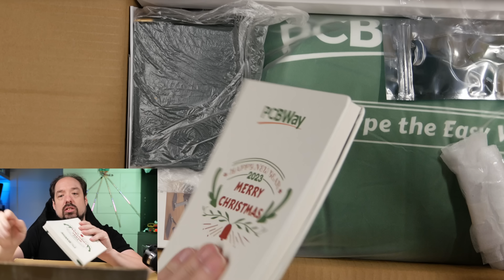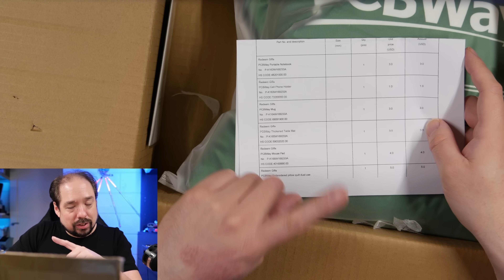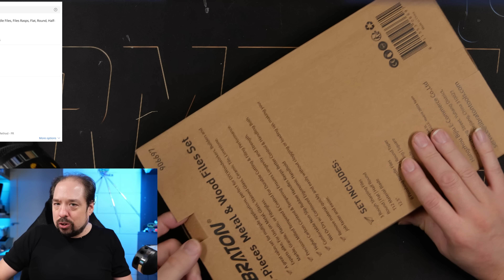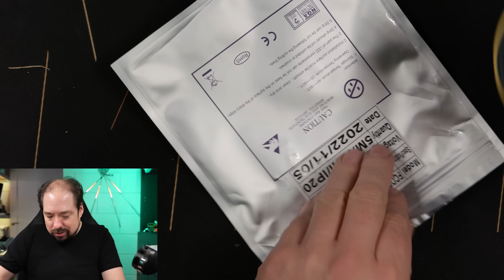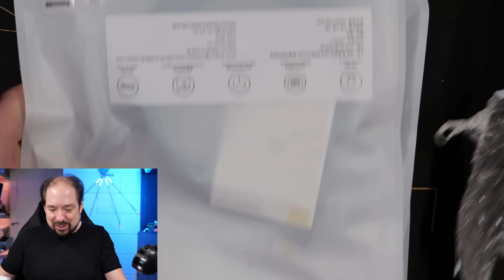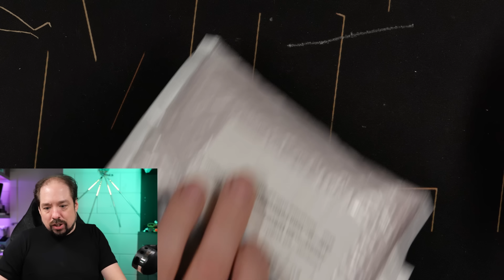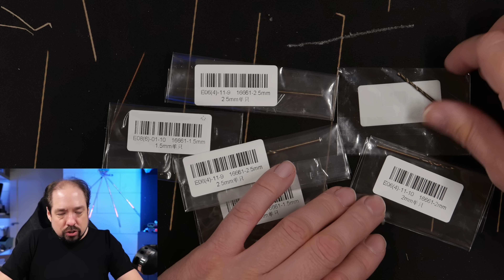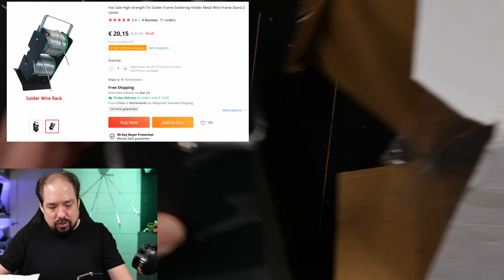📦QuinBoxed📦 EP.039 | Mail time | Aliexpress | Unboxing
Captain captain, package table if overflowing, the laws of physics almost can't contain them anymore, we have to unpack now! Ok, let's do this!

If you like the channel and would like to discuss more join the Intermittent Technology Discord server

🌟 0:00 - Introduction
🌟 8:34 - regular quinboxed start

🌟 8:47 - 9pcs metal files set

🌟 10:46 - USB-C PD trigger board

🌟 11:38 - USB-C PD trigger board (Different version)

🌟 12:22 - POE Extender switch

🌟 13:34 - CCT addressable white LED strip

🌟 15:10 - DC-DC boost converter module

🌟 16:10 - Thermal pads 10cm x 10cm

🌟 17:24 - BTF lighting ws2812b and ws2812b-ECO LED strip

🌟 17:52 - Baseus 8K HDMI cables
🌟 19:00 - Baseus 8K HDMI cables

🌟 19:28 - CCT addressable white LED strip

🌟 20:00 - Various JST connector cables (prefab)

🌟 20:54 - Raspvberry USB Ethernet board

🌟 22:09 - DT type terminal lug

🌟 23:49 - Solder role holders (1 roll)

🌟 26:13 - Cobalt drills

🌟 27:58 - Crimp terminal join connectors

🌟 29:06 - Boost converters
👉 Variant 1
👉 Variant 2

🌟 30:35 - 4AWG Silicone cables

🌟 31:17 - Dual Solder roll holders
(I like this one, starting using it immediately!)

░▒▓[Music]▓▒░
Intro&Outro
TheFatRat - Xenogenesis

During Video
Whatever you play yourself!